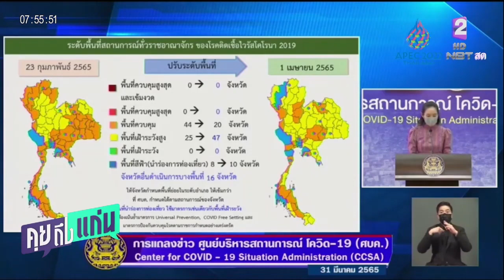ศบค. ชี้โควิดยังอยู่ในช่วงขาขึ้น เสียชีวิตต่ำกว่า 80 ถึงจะเป็นโรคประจำถิ่นได้